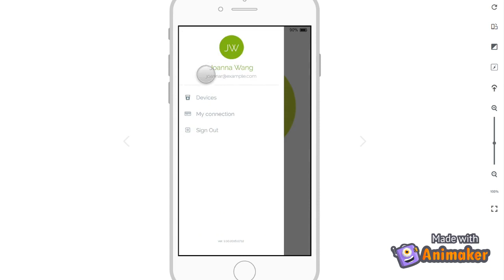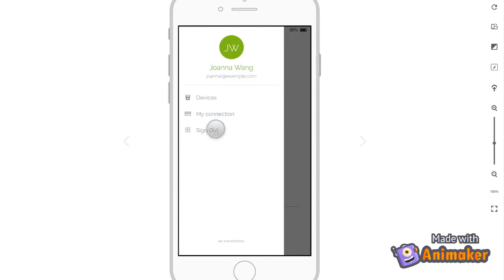Rewire - get paid for your smart device data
Rewire is one of the projects in CryptoChicks Hatchery Rewire allows homeowners to be paid for the data that is collected by their smart devices in anonymous and secure manner.